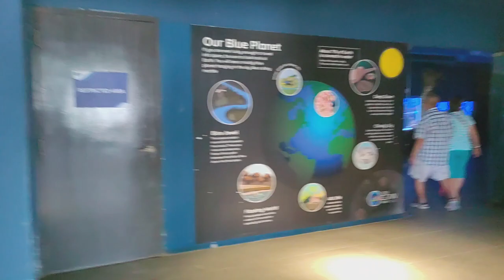Giant Aquarium Park | Ocean Park Cebu